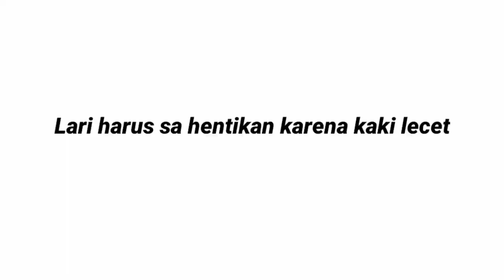3 DAY'S RUN & WALK AT | 46 km | IN JAYAPURA, PAPUA, INDONESIA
Maaf video harus di upload 2 kali karena ukuran video yang cuma 480, seharusnya kualitas video ini adalah 1080.

Semoga bermanfaat bagi teman-teman.

INSTAGRAM. @anton tukang jalan5152

Camera : xiomi note 8 pro
Edit : kinemaster